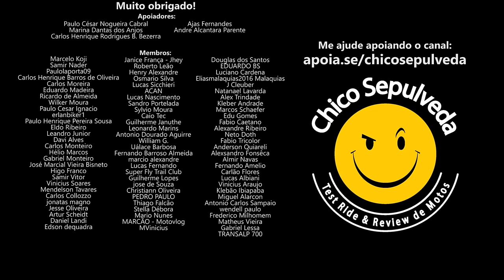Vale a pena vender a moto para particular ou deixar na concessionária?